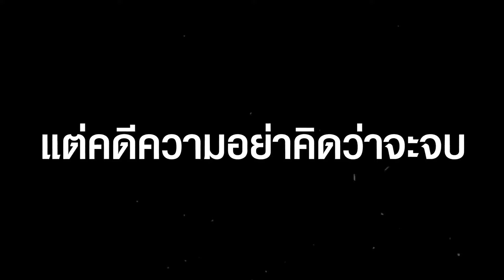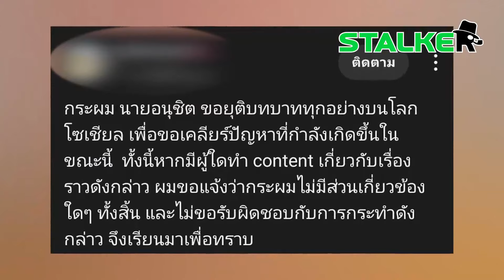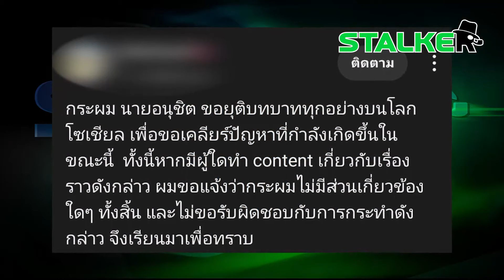“พล.ต.ท.เรวัช” แจ้งข่าว “อนุชิต” ลาบวช ขออนุโมทนาบุญ แต่เรื่องคดียังไม่จบ | STALKER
“พล.ต.ท.เรวัช” แจ้งข่าว “อนุชิต” ลาบวช อโหสิกรรมให้ เวรกรรมkuกับมึxจะได้จบกัน แต่คดีความอย่าคิดว่าจะจบ